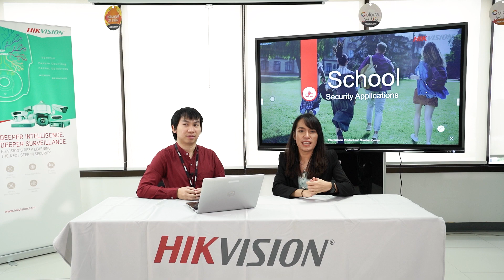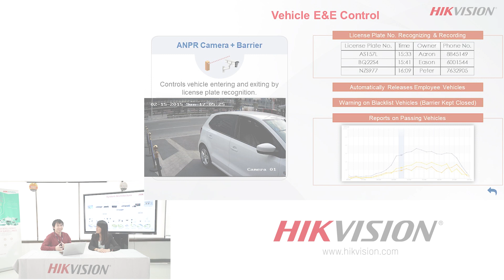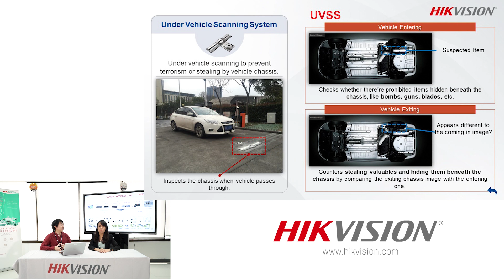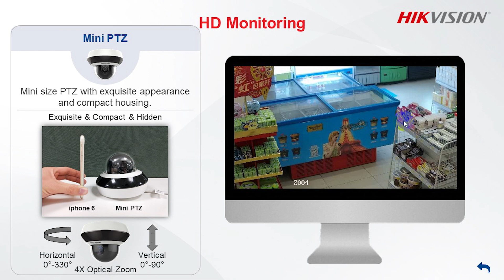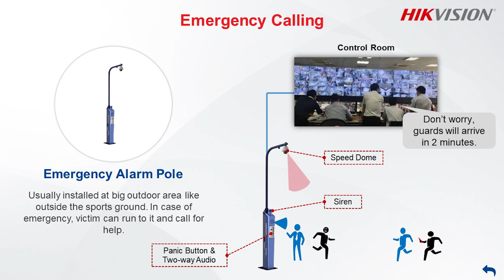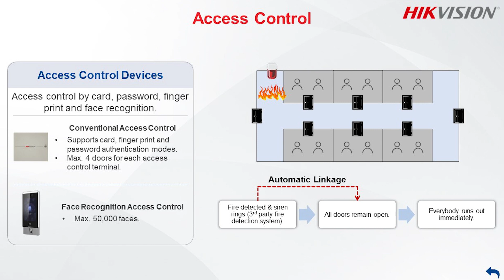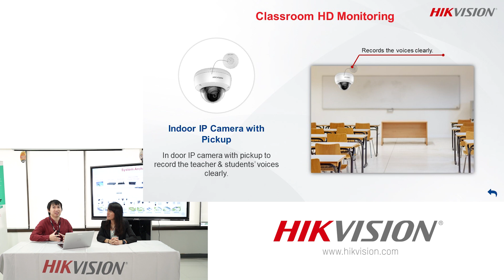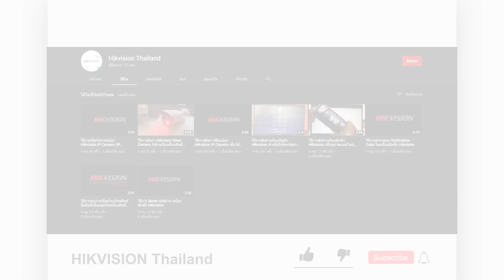การดีไซน์ Building Solution สำหรับสถานศึกษา l HIK Solution Show EP.4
การดีไซน์ระบบอาคารประเภทสถานศึกษาให้นักเรียนมีความปลอดภัย ผู้ปกครองไว้วางใจฝากฝังบุตรหลานไว้กับโรงเรียน
HIK Solution Show EP นี้ ได้รับเกียรติจากคุณเก่ง Technical Support Engineer Hikvision Thailand มาแชร์ให้ทุกท่านได้ฟังกันค่ะ
ติดตามข้อมูลข่าวสารของ Hikvision Thailand ได้ที่